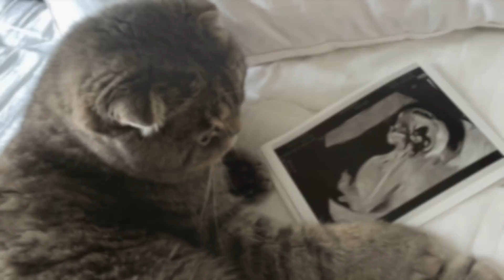ESTOU GRÁVIDA! Baby Ayata a caminho... 🤍🧸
É com muita felicidade que eu anuncio à vocês que eu estou grávida do nosso primeiro bebê. Estou muito feliz de ter a oportunidade de poder compartilhar essa linda jornada de maternidade com vocês.
Meu Instagram: @anapaulayata